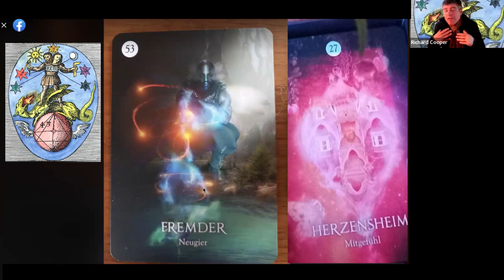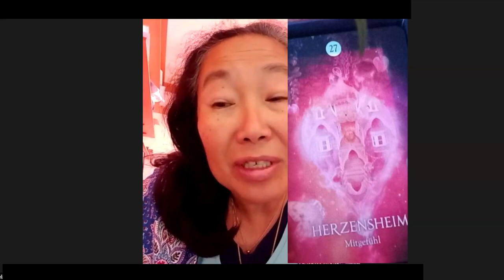Dion Fortune's Esoteric Love and Relationships: Part 1 of 3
Felicity Dalton and myself discuss the above: Part 1 of three, drawing on the tarot card of (Neugier) Curiosity for the Other (Der Fremder), we explore the teachings of esoteric wisdom regarding the different levels of polarity and unity on the different planes of existence, drawing on Dion Fortune's classic book "The Esoteric Philosophy of Love and Marriage". The book outlines the spiritual psychology of the universal factors governing interaction between masculine and feminine, of what one might call the dialectic or erotic "charge" moving creative and dynamic from the “lowest” to the “highest” level of the Seven Planes: form the more self concerned and concentrated individual to the growing interaction with the spiritual as it plays out into life.

Described as:

1. The Physical Plane
2. The Instinctive Plane
3. The Emotional Plane
4. The lower Mental Plane
5. The Higher Mental Plane
6. The Lower Devachanic Plane
7. The Upper Devachanic Plane

We draw this in relation to the spiritual path, anthroposophy, tarot, and the path of growing spiritual self knowledge.